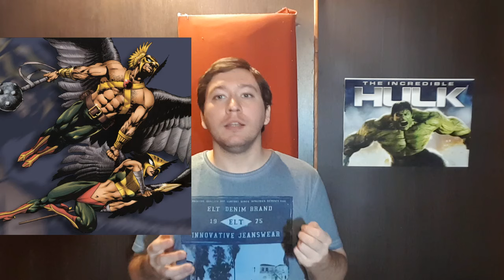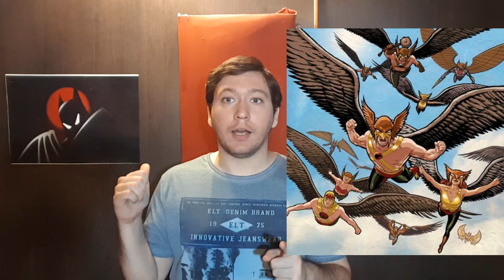EL GRAN SECRETO DEL TRAILER DE JUSTICE LEAGUE - liga de la justicia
este es el analisis de algo muy extraño he importante que descubri en el trailer  la liga de la justicia en el que aparecen los soldadods de darkseid , y batman , superman , flash , cyborg , wonder woman y aquaman